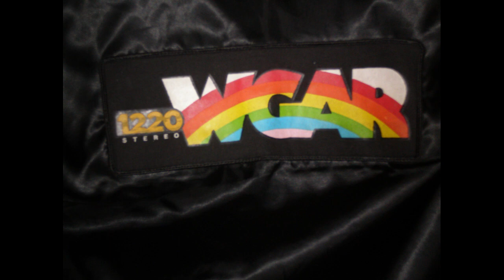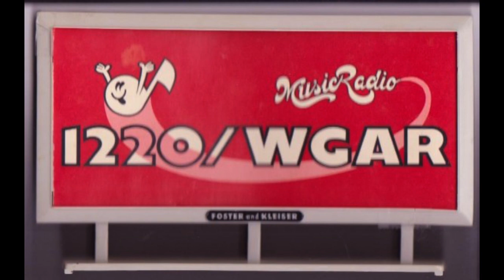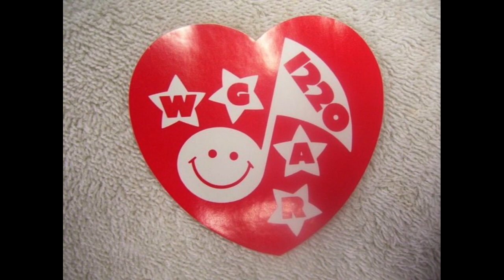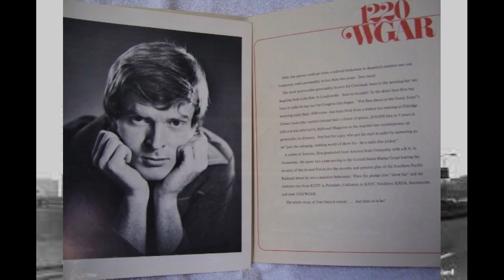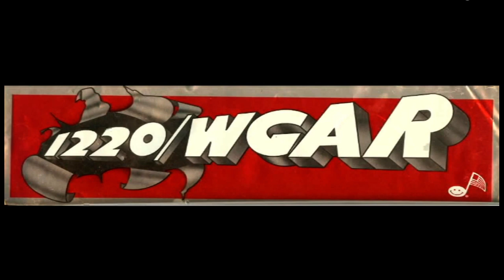1220 WGAR Steve Cannon Show June 17, 1984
The last weekend of rock n roll on the Big 1220 WGAR in Cleveland.  Steve Boom Boom Cannon show with classic jingles, sounders, production pieces and an aircheck of Don Imus when he was on WGAR in 1970.